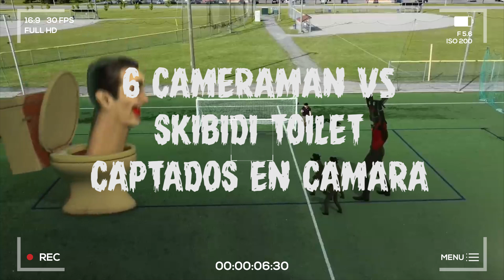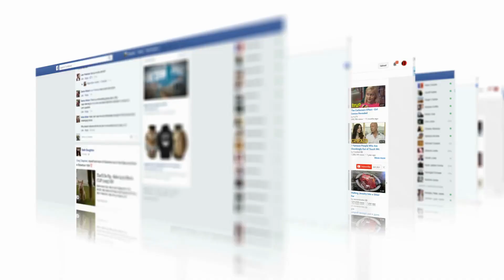Skibidi Toilet VS Cameraman Captados en Camara en la Vida Real